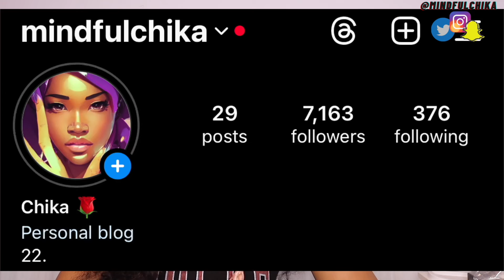ONEFOUR - Natural Habitat (Official Music Video) | UK REACTION!🇬🇧